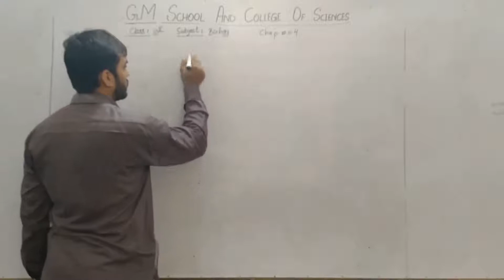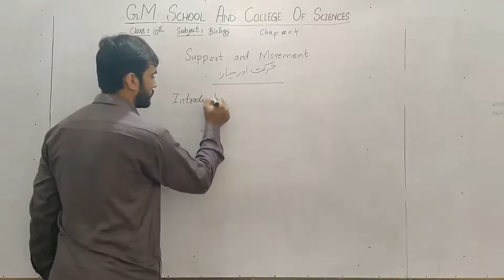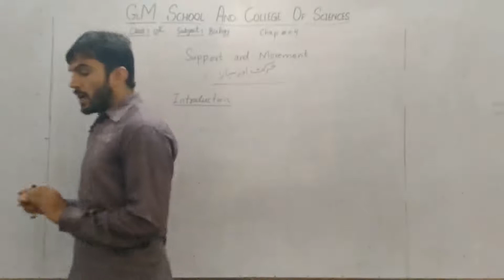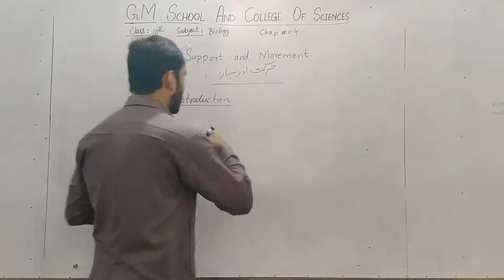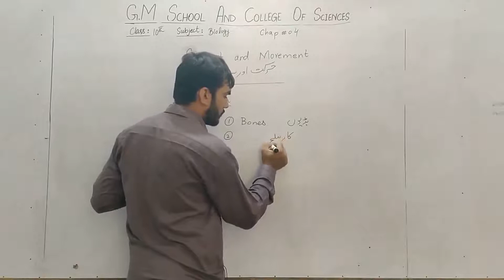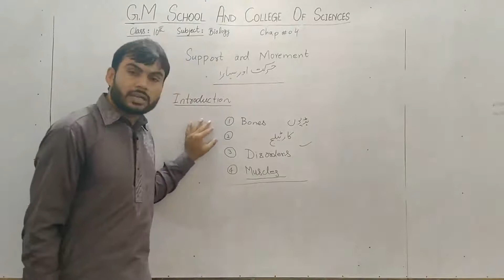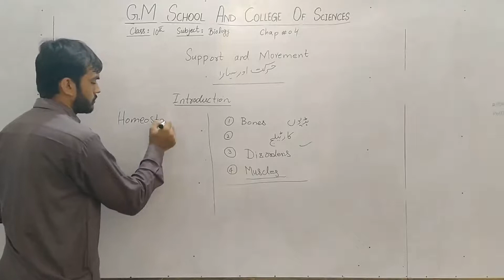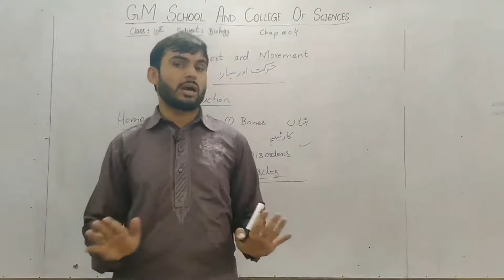10th Biology Lecture # 24 By Sir Sadam Hussain Mahar